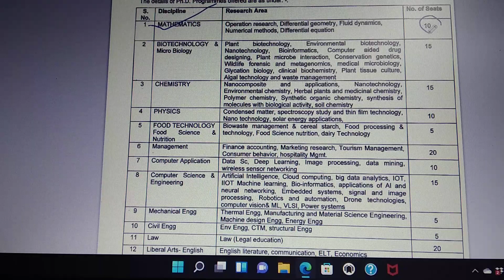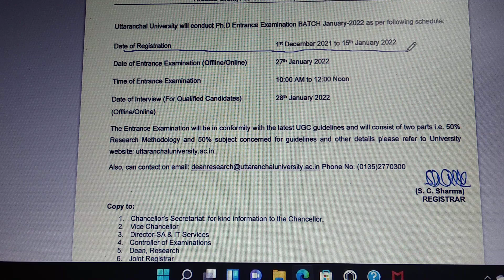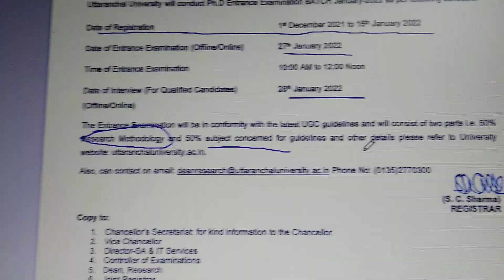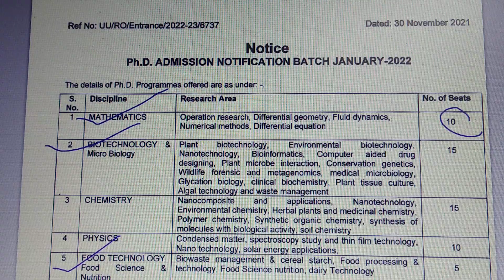PhD admission in Uttranchal University@LetsCrackNTAUGCNET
PhD admission notification in Uttranchal University